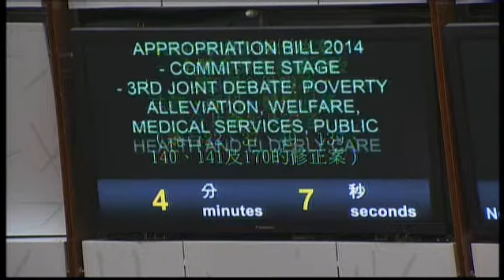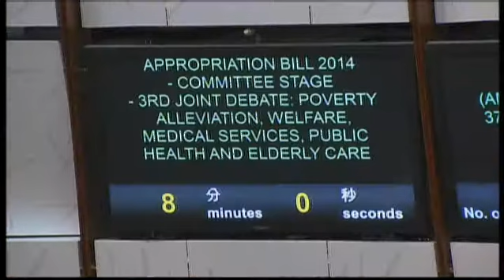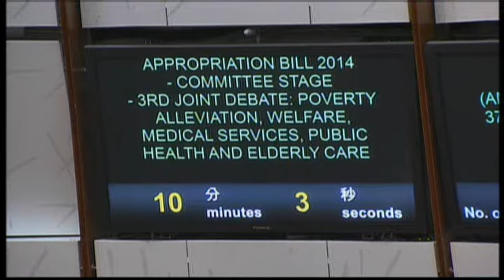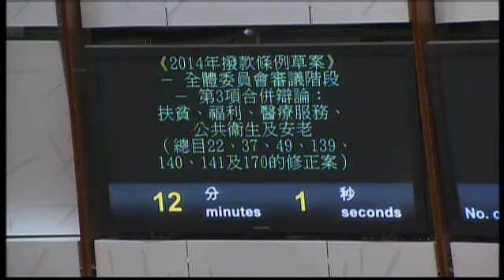Council meeting (2014/05/16)-II.Bills:Committee Stage-Appropriation Bill 2014-3rd Joint-debate(Pt2)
II. Bills

Committee Stage -
Appropriation Bill 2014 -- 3rd Joint-debate
(Part 2)

Debate Themes:
Poverty Alleviation, Welfare, Medical Services, Public Health and Elderly Care

Policy Areas involved in Heads:
- Poverty
- Welfare Services (including social enterprise and family matters)
- Support for Ethnic Minorities
- Health Services
- Food Safety and Environmental Hygiene
- Elderly Care